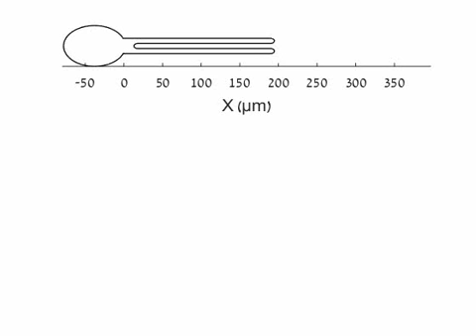An animation of a nematocyst tubule elongation